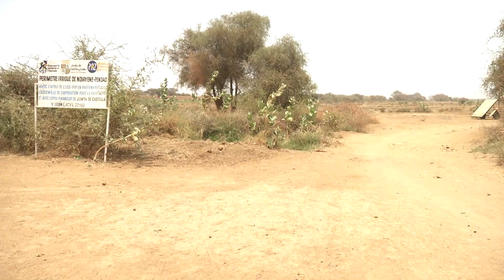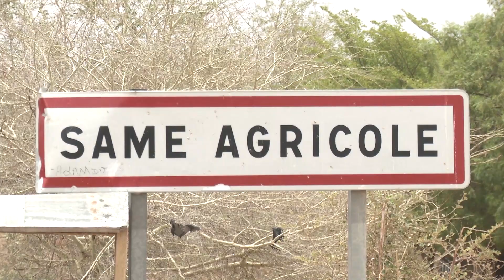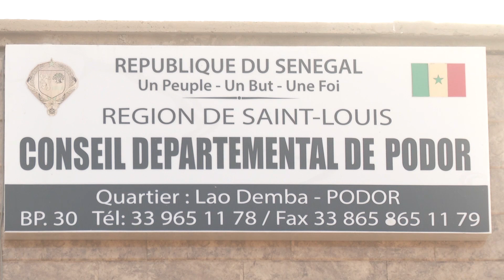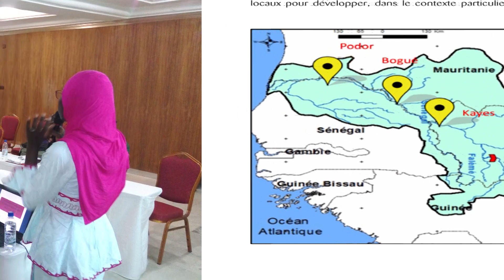Gouvernance du foncier dans le Bassin du Fleuve Sénégal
Les résultats d'une approche innovante de gouvernance foncière locale, participative et transparente : L'expérience des plateformes locales dans la région du bassin du fleuve Sénégal.
Ce film est réaliser dans le cadre du  projet « une gouvernance foncière améliorée
pour une prospérité partagée dans le Bassin du fleuve Sénégal (en abrégé « SRB » pour « Senegal River Basin »), mise en œuvre conjointement par l’IPAR et la FAO, avec l'appui financier de l'Allemagne.
Ce film documentaire vise à contribuer à améliorer la compréhension et la documentation des coutumes et pratiques locales liées à la gouvernance foncière dans le bassin du fleuve Sénégal, mais également, à illustrer les changements apportés au bénéfice de tous, à travers la mise en œuvre du projet « Une gouvernance foncière améliorée pour une prospérité partagée dans le bassin du fleuve Sénégal »